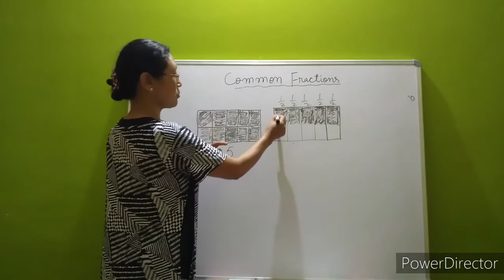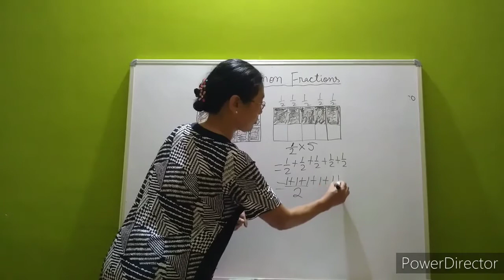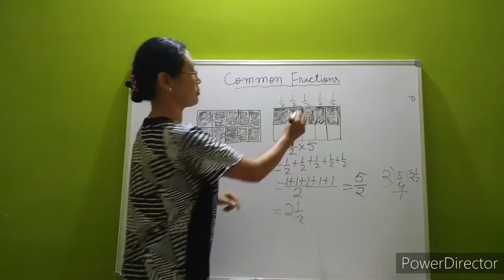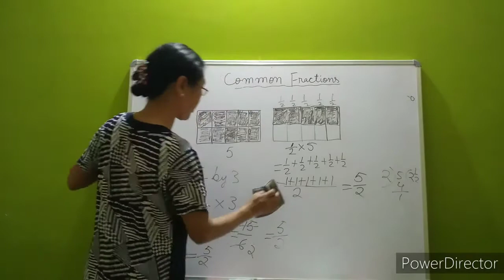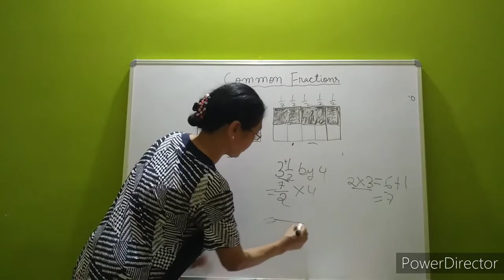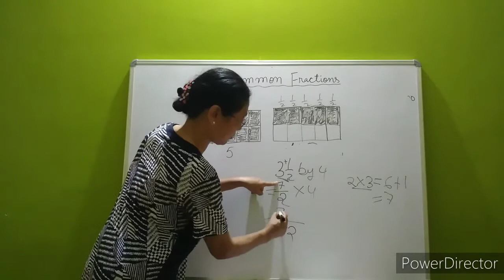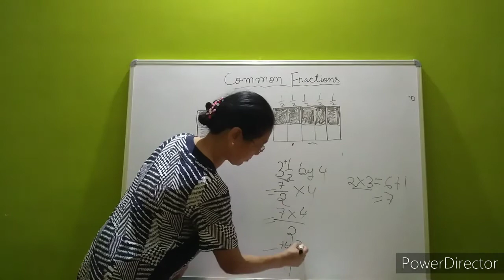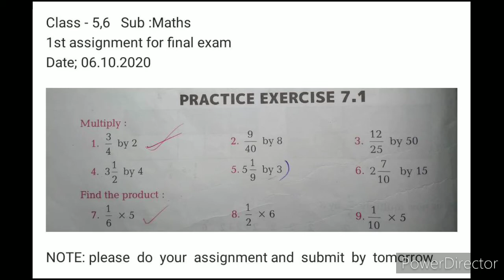CLASS 5 & 6 SUBJECT MATHS (06/10/2020)